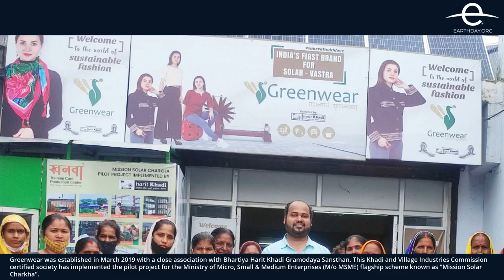EDN | Clean Energy Star | Greenwear Fashion Pvt Ltd | March 2022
Congratulations to the Earth Day Network - India Clean Energy Star of March 2022
Greenwear Fashion Pvt Ltd for their solar-powered charkas. Greenwear’s mission is to create 5000 jobs for women in rural India by 2025.